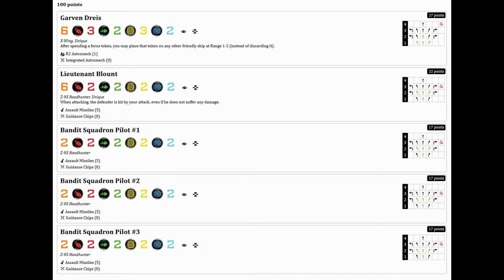X-wing Battle Report : X-Wing T-65 & 4x Z95 Vs Tie Advanced, Tie Interceptor, Tie Fighter & Tie FO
X-wing Battle Report :

X-Wing T-65 & 4x Z95 Vs Tie Advanced, Tie Interceptor, Tie Fighter & Tie FO